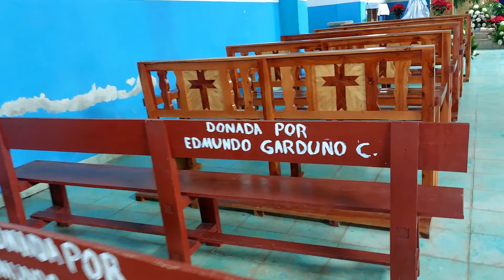Yerbabuena Gro. Fiesta religiosa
Gracias  a nuestro amigo Edmundo Garduño por la invitacion a la fiesta religiosa del puebo de la Yerbabuena Gro. Mpio. De Teloloapan, México. Que Dios  te bendiga en tu  trabajo, te de salud llene tus dias de felicidad a lado de tus seres amados  por tu buen corazon y la gratitud con  la tierra que te vio nacer. Un saludo a todos los amigos  de este lugar y sus alrededores es un gusto poder estar con ustedes gracias por darnos la oportunidad de ser parte de sus costumbres y tradiciones.  Bendiciones.